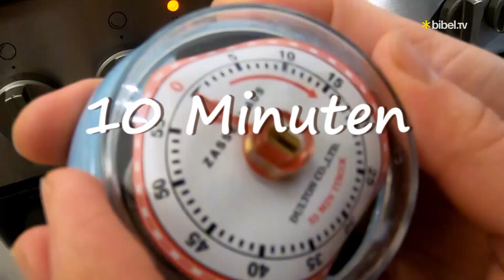Behind the Scenes: Weihnachtskekse für die Bibel TV Kollegen | Tutorial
Die Volontäre bei Bibel TV sind in Weihnachtsstimmung und backen kunterbunt und mit viel Liebe für die Kollegen. Der Clip bringt Sie nicht nur in Weihnachtsstimmung, sondern nimmt sie auch mit hinter die Kulissen von Bibel TV.

Zusammen bringen wir die Bibel ins Fernsehen. Auch Kekse können in Form von Kreuz, Hoffnung und Liebe ihren Weg zu den Menschen finden.

In der Mediathek finden Sie noch mehr Inhalte zu Weihnachten in diesem Jahr

Produziert 2018